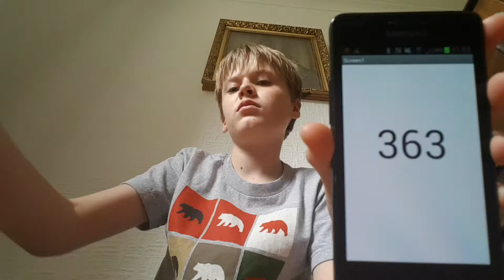Aaron Drinks Water #363